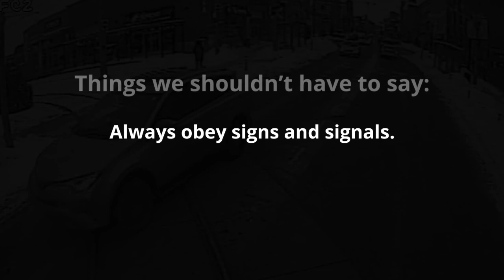Close call: Car runs red light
Footage from the ION train of a car running a red light in front of the train in Uptown Waterloo.
Always be safe when walking, driving and cycling around trains.